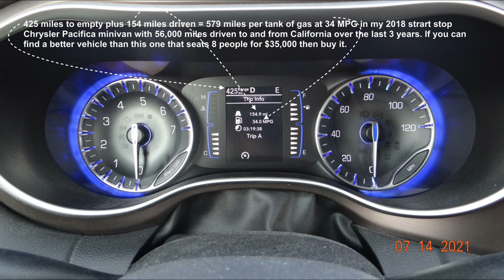7 14 21 Road Trip to Pere Marquette Lodge